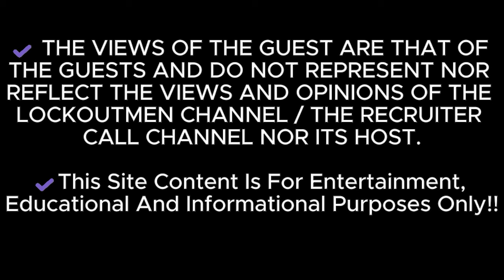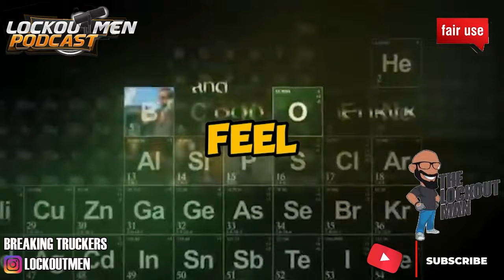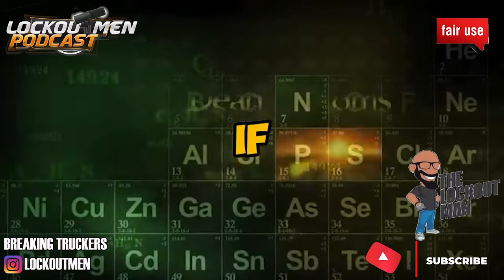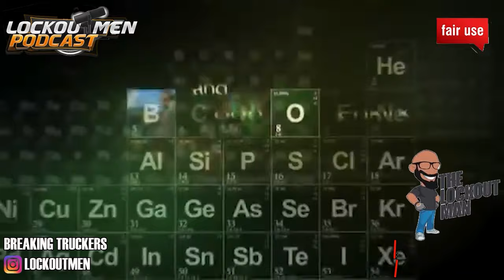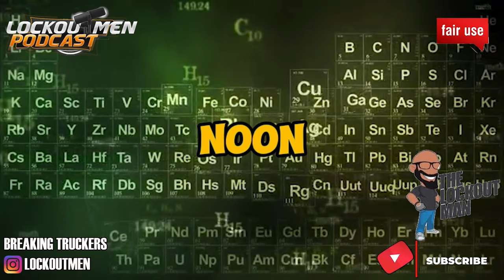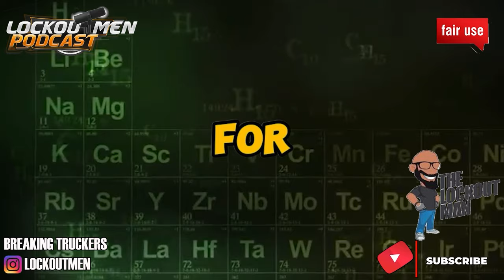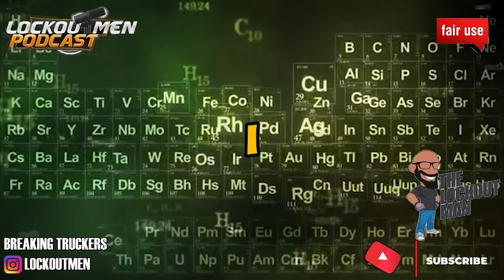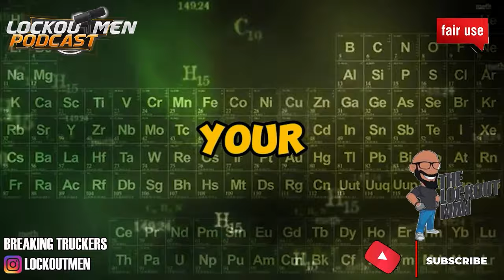The Truth About I80 Truck Stop, IT’S BORING 2024 | Superego | Prime Inc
In Today’s Episode: Whether I80 Truck Stop is boring or not is subjective and depends on your personal preferences. Some people find I80 truckstop to be fascinating and exciting, while others may find it to be mundane or uninspiring.
Ultimately, the best way to determine whether 180 Truck Stop is boring is to visit it yourself and see what you think.